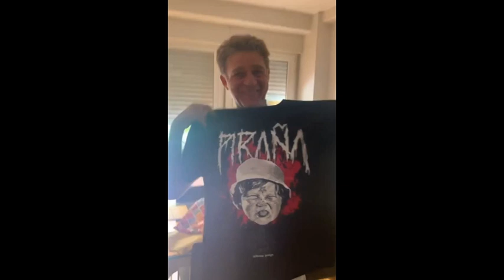EL ACTOR JUANJO ARTERO RECIBE UN REGALO MUY ESPECIAL POR SU 55 CUMPLEAÑOS EL 27 DE JUNIO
Juanjo Artero ha cumplido 55 años este 27 de junio de 2020. El actor que encarnó al inolvidable ‘Javi’ de la serie VERANO AZUL llega a esta edad en plena forma interpretativa y presente en los hogares españoles gracias series de televisión que ha venido protagonizando en estos años, ahora mismo en el papel del comisario Bremón en ‘Servir y proteger’.

En esta jornada, Artero ha recibido un regalo muy especial de un amigo muy allegado: Domingo ‘Domin’ Sánchez, experto documentalista de la serie VERANO AZUL y colaborador de le ha remitido por sorpresa una camiseta de diseño exclusivo y muy particular realizado por el creativo Alex Inbloom (Inbloom Design) en la que el popular ‘Piraña’ de la serie es el principal motivo de esta prenda.

“Me encanta. Lo siento, Miguel Ángel, pero esta no te la doy”, le ha comentado el actor a Domin Sánchez en un vídeo de agradecimiento que le ha remitido expresamente y en el que, en tono bromístico, se dirige también así a Miguel Ángel Valero, quien encarnó al personaje de ‘Piraña’ en la serie.

¡Muchas felicidades, Juanjo, desde UltimoEstreno!